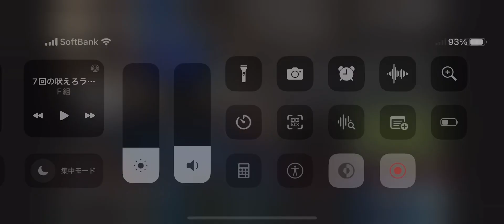ラッキー7 吠えろライオンズとレオのバク宙に合わせてでんぐり返しをするオードリー春日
春日のでんぐり返しにはスタンドも笑顔に包まれていましたw
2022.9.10土　西武対日本ハム